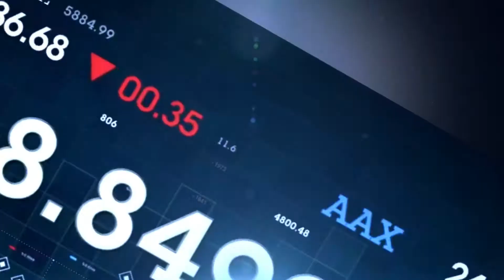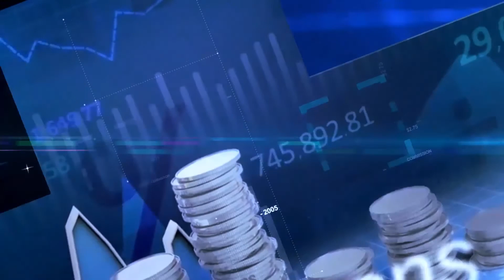Beauty Queen, Doyinmola Olajoye Speaks About Adire Fashion In Nigeria | LADIES TALKING BUSINESS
Welcome to Ladies Talking Business With Moremi Akano. A Programme Where We Breakdown The Concept Of Business To The Simplest Form.

Our guest today is Doyinmola Olajoye.

She is a Beauty Queen, the Winner, 13th Miss Ekimogun Beauty Pageant, first runner up, Heritage beauty Pageant, Semi Finalist, Creative Business Cup, Lagos 2021 held at EDC, Lagos Business School. She is a humanitarian, U-25 Founder, and Creative Director, Dhoney Adire and Crafts Nigeria.